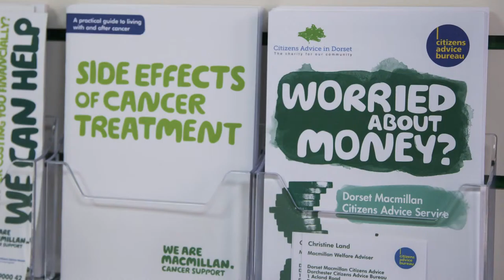FILM 1 HEALTH PROFESSIONALS